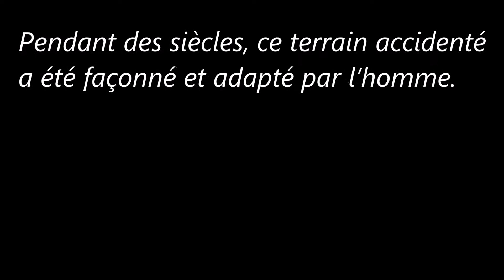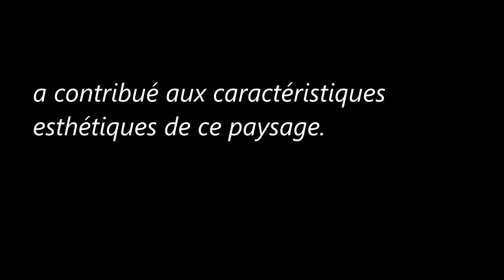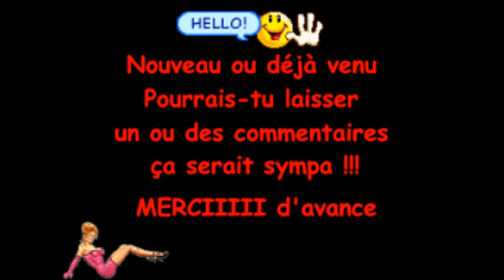Les Collines du Prosecco de Conegliano et Valdobbiadene (Italie)